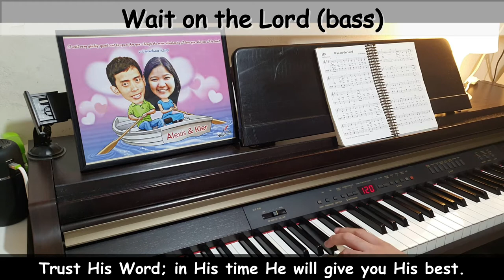Wait on the Lord - The WILDS (bass part)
By Joe Zichterman

Tho the pathway before you uncertain maybe
Trust the Lord no good thing to withhold back from thee
He is perfect in wisdom and faithful to bless
Trust His word; in His time He will give you His best.

Chorus:
They that wait upon the Lord shall renew their strength
They shall mount up with wings as eagles
They shall run and not grow weary
They’ll walk and not faint
Wait, I say, wait on the Lord.

Be not weary in waiting for love suffers long
If you faint not, you’ll reap when the harvest is come
Run with patience the race as you rest on His word
For your testing will teach you to wait on the Lord.